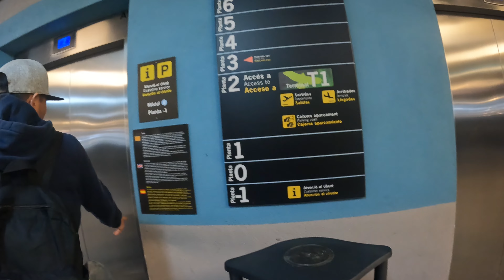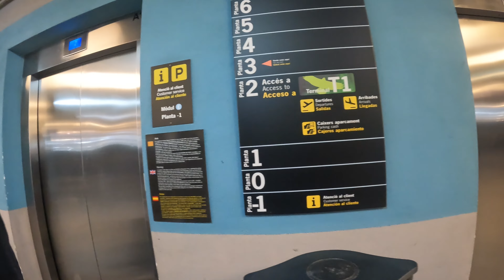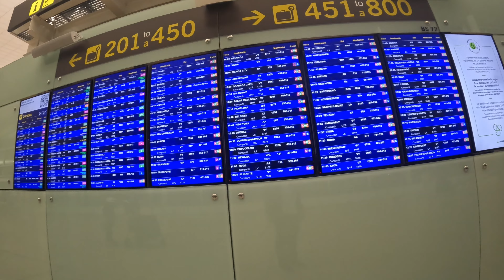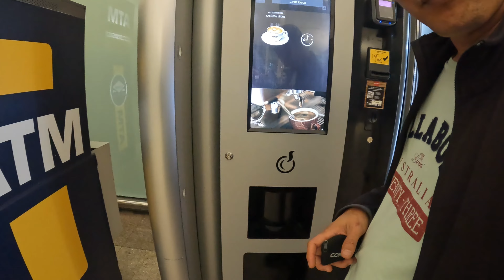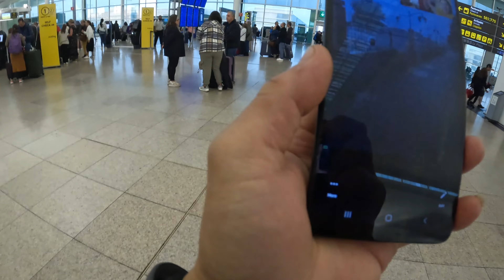airport | hirap maligaw ah